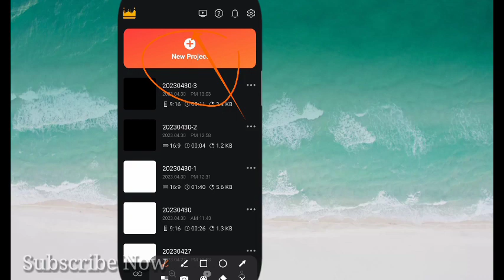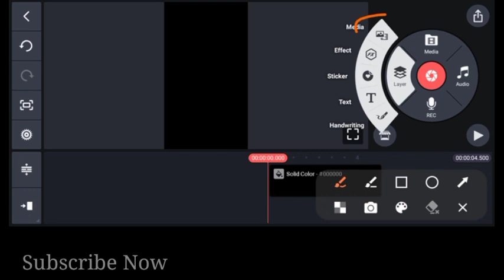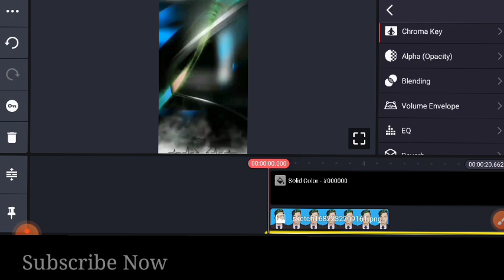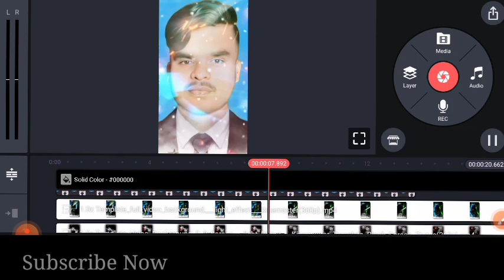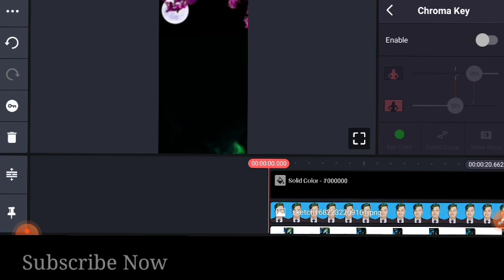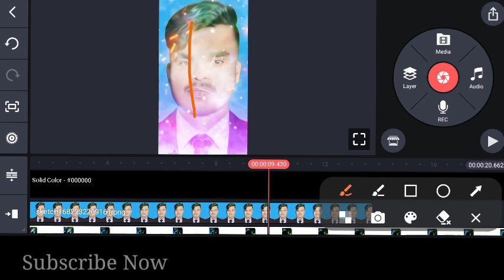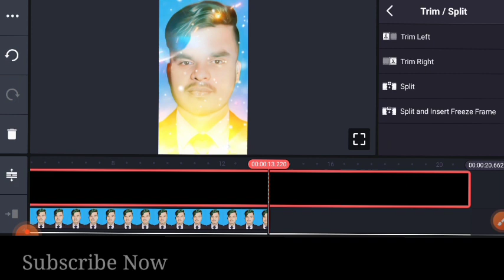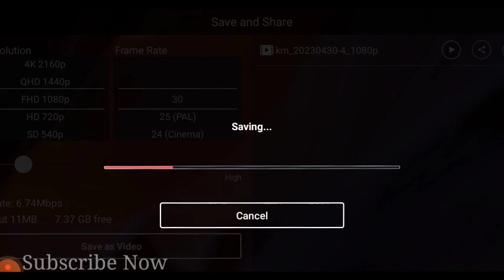kine Master amazing video kaise banayeamazing facts video kaise kaise banaye 2023 editing kaise kare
🔥 Akbar बीरबल की चतुराई दिखाते

🔥 Template vidio edit ka link